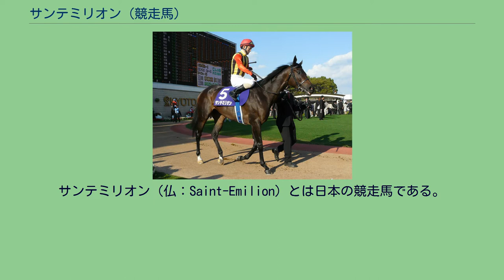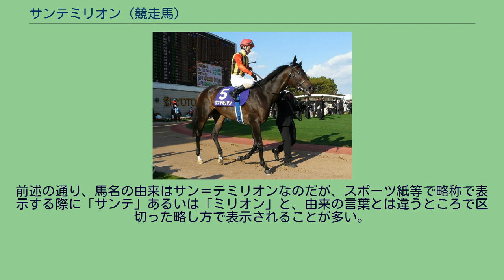サンテミリオン (競走馬)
サンテミリオン（仏：Saint-Emilion）とは日本の競走馬である。
おもな勝ち鞍は2010年の優駿牝馬。
馬名はフランス有数のワインの産地、世界遺産であるサン＝テミリオン地域に由来する。
2010年1月5日中山競馬場の新馬戦芝2000mでデビュー。
1番人気に応えて初戦を勝利した。
2戦目は1月24日の500万下の若竹賞でここでも3番人気だったが、直線抜け出して2勝目をあげた。
3戦目で初の重賞挑戦となったフラワーカップは、後ろからの競走となってしまい3着となった。
陣営は桜花賞への出走を選ばず、優駿牝馬（オークス）を目標にしたローテーションを組んだ。
そして4月25日のフローラステークスでは1番人気に応えて重賞初制覇となった。
5月23日、雨の中で開催された優駿牝馬では、8枠18番という外枠での発走から中団後方を追走し、最終直線残り1ハロンあたりからアパパネとの叩き合いになり、そのまま並んで2頭がゴール板を駆け抜けた。
15分近い写真判定の結果、アパパネと1着同着となった(JRA主催GIでは史上初、2021年5月1日現在でJRA主催G1での同着優勝はこのレースのみである)。
この結果、鞍上の横山典弘に初の優駿牝馬優勝を、調教師の古賀慎明には初のGI制覇をもたらした。
そしてゼンノロブロイ産駒にとっても初のGI優勝となった。
詳細は第71回優駿牝馬を参照のこと。
秋はトライアルレースを使わずに秋華賞に直行することとなった。
それまで主戦を務めていた横山典弘が落馬負傷したため藤岡佑介に乗り替わりとなったが、迎えた本番ではゲート内で扉に顔をぶつけスタートで出遅れるというアクシデントに見舞われ、また頭をぶつけた際に口を切り出血していた為ハミを取ることが出来ず、終始最後方のまま6馬身の大差しんがり18着に大敗した。
エリザベス女王杯では主戦の横山が武蔵野ステークスでユノゾフィーに騎乗するため、ミルコ・デムーロを鞍上に迎えたが、中団追走も直線で伸びを欠いて9着に敗れた。
2011年はクイーンステークスで始動、中団追走も直線で全く伸びず最下位14着。
府中牝馬ステークスでは中団後方を追走するも11着に敗れた。
エリザベス女王杯では終始後方のまましんがり18着に大敗した。
2012年はアメリカジョッキークラブカップで始動、好位から脚を伸ばして4着となった。
ダイヤモンドステークスでは中団追走も直線で全く伸びず12着に大敗。
日経賞は先団追走も直線で伸びを欠いて6着、目黒記念は最下位18着に敗れた。
夏は休養し、この年はあと3走したがいずれも着外に終わった。
2013年1月のアメリカジョッキークラブカップ11着を最後に現役を引退、社台ファームで繁殖牝馬となる。
母はフランスの重賞フロール賞勝ち馬。
祖母も重賞クレオパトル賞勝ち馬である。
前述の通り、馬名の由来はサン＝テミリオンなのだが、スポーツ紙等で略称で表示する際に「サンテ」あるいは「ミリオン」と、由来の言葉とは違うところで区切った略し方で表示されることが多い。